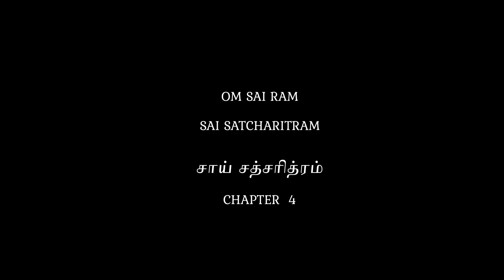சாய் சத்சரித்ரம் | SAI SATCHARITRA | CHAPTER 4 | TAMIL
This video series contains Tamil Narration of Sai Satcharitra.

The Sai Satcharita  is a biography based on the true life stories of Sai Baba of Shirdi. Authored by Shri. Govind Raghunath Dabholkar alias Hemadpant, the original edition of the Sai Satcharitra was published in Marathi on 26 November, 1930. A subsequent english edition was soon published in 1944, by Shri. Nagash Devastate (N.V.) Gunaji, translated from the original Marathi composition.

The work has since been translated to English, Hindi, Gujarati, Kannada, Tamil, Telugu, Sindhi, Bengali, Odiya, Nepali, Punjabi and Konkani languages. Another English version was also published in New York.